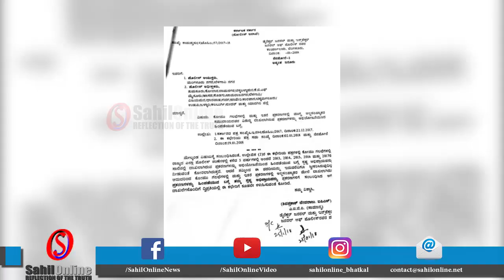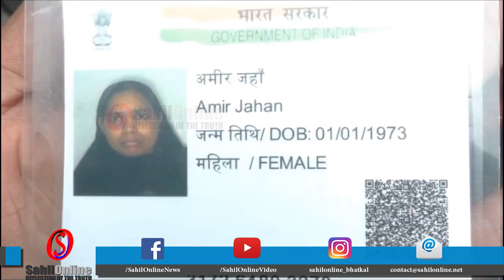4 Minute, 25 Khabrein dated 27 Jan 2018- State, National & International news - SahilOnline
Super fast news: 4 Minutes 25 Khabrein - dated 27th January  2018 Fatafat Khabren - by SahilOnline. Coastal Karnataka, State, National, International and Sports news - Bhatkal Uttara Kannada, India.

کرناٹک کے محکمہ پولس نے فرقہ وارانہ فساد ات  میں دائر مقدمات واپس لینے کے لئے جاری کیا سرکیولر ۔اقلیتی  طبقہ کے بے قصور نوجوانوں کی  تفصیلات  کی گئی طلب ۔ریاستی حکومت پر اقلیتو ں کو لبھانے کی کوشش کا بی جے پی نے لگایا الزام
کرناٹک کے بیلگاوی میں پدماوت کے خلاف کیا گیا ہنگامہ ۔تشدد پسندوں نے سینما  ہال پر  پھینکا پیٹرول بم ۔
راجدھانی دہلی سمیت ملک بھر میں  جوش و خروش کے ساتھ منایا گیا   یوم جمہوریہ  ۔بی ایس ایف کے جوانوں سمیت خواتین نے بھی موٹر سائیکل پر دکھایا شاندار کرتب ۔
بھٹکل  تعلقہ اسٹیڈیم میں بھی  منایا گیا انہتروا ں یوم جمہوریہ کا شاندار جشن ۔ پرچم کشائی کے بعد طلباء و طالبات  نے پیش کیا دلچسپ ثقافتی پروگرام ۔
 کرناٹک کے منڈیامیں ٹیچر کی ہراسانی سے  پریشان  14سالہ طالبہ نے کی خودکشی۔اسکول کے انگلش ٹیچر پر طالبہ کو پچھلے تین مہینوں سے ہراساں کرنے کا اہے الزام ۔خودکشی سے قبل طالبہ نے والدین سے کی تھی شکایت ۔

 ممبئی  گورے گاؤں کی کاما انڈسٹریز  میں پیش آیا  بھیانک آتشز دگی کا   واقعہ ۔درجن بھر سے زائد فائر انجنوں نےبمشکل آگ پر پایاقابو۔لاکھوں کے نقصان کا لگایا جارہاہے تخمینہ ۔
مراد آباد میں  ایکسپورٹر نے  تابڑ توڑ گولیا چلا  کر  اپنی  ہی بیوی کا کیا قتل ۔معموملی نوک جھونک   بنی قتل کی وجہ ۔ایکسپوٹر کی گولی سے ایک راہگیر بھی ہوا  زخمی ۔ملزم کو گرفتار کر پولس لررہی تحقیقات
یوپی کے مراد آباد میں   بھوک سے تڑپ تڑپ کر ایک خاتون کی ہوئی موت ۔راشن نہ ہونے سے خاتون  کئی مہینوں سے بھوک  کی حالت میں گزاررہی تھی زندگی ۔انتظامیہ نے  بھوک    سے موت کے دعوے کو کیا مسترد  ۔
آسام بند کے دوران احتجاجیوں پر پولس نے کی فائرنگ ۔فائرنگ میں دو افراد ہلا ک ۔متعدد لوگ بتائے جارہے ہیں زخمی ۔ قصور واروں کے خلاف کارروائی کرنے ڈی آئی جی نے کی یقین دہانی۔
مہاراشٹرا کے پنچ گنگا ندی میں گری مسافروں سے بھری بس ۔حادثہ میں تیرا افراد کی ہوئی موت ۔تین  شدید زخمیوں  کو ہاسپٹل میں کیا گیا داخل ۔

سکیورٹی اہلکار کو تھپڑ رسید کرنے کا معاملہ ۔گجر سماج   نے کیا  مدھیہ پردیش کے سی سیم شیوراج سنگھ کے خلاف احتجاج ۔پندرہ جنوری کو سی ایم نے مارا تھا تھپڑ ۔
یوگی راج میں جل اٹھا یوپی کا شہرکاس گنج۔ترنگا یاترا کے دوران دوگروہوں کے درمیا ن ہوئی جھڑپ ۔جھڑپ کے دوران سولہ سالہ لڑکے کی ہوئی موت ۔
فرقہ وارانہ    کشیدگی کے بعد  علاقہ میں نافذ کی گئی کرفیو ۔  تشد د کے الزام میں 5 افراد کو کیا گیا گرفتار ۔اے بی وی پی کی ترنگا یاترا کے دوران بھڑک اٹھا تھی  تشدد  کی آگ ۔
یوپی  میں تھمتا نظر نہیں آرہاہے تشد کا سلسلہ۔کرفیوکے باوجود آج بھی شرپسندوں نے    پتھراؤ کے ساتھ ایک بس میں لگائی  آگ ۔ سوالات کے گھیرے میں ہے یوپی سرکار۔
اتر پردیش کے قنوج میں درندوں نے کی   سات سالہ  لڑکی  کی عصمت تار تار ۔لڑکی کی حالت بتائی جارہی ہے نازک ۔معاملہ درج کر ایک شخص کو کیا گیا گرفتار ۔

 سب انسپکٹر کا ملزم سے مساج کرانے کا ویڈیو ہوا وائرل ۔مدھیہ پردیش کے تِیکم گڑھ میں ایس آئی لیلا دھر نے ڈیوٹی کے دوران ملزم سے کرایا مساج ۔
پنجاب کے نابھا جیل بریک۔ کر فرار ہو ئےموسٹ وانٹیڈ   گینگ اسٹر ۔ویکی گاؤنڈرکا کیا گیا انکاؤٹر ۔جیل بریک  ماسٹر   مائنڈ  پریم لاہوریہ     کو بھی انکاؤنٹر میں کیا گیا ڈھیر ۔ راجستھان کے شری گنگا نگر میں پنجاب پولس کو ملی بڑی  کامیابی ۔
دہلی میں عام آدمی پارٹی نے کنورزن چارج اور سیلنگ کے خلاف کیا زبر دست احتجاج ۔ مظاہرین کنورزن چارج ختم کرنے  کا کررہے تھے مطالبہ ۔کنورزن کے نام پر لاکھوں کی اصولی کا مظاہرین نے لگایاالزام ۔
اعظم گڑھ میں پچاس ہزا ر کا انعامی بدمعاش پولس انکاؤنٹر میں ہوا ڈھیر ۔پانچ دن قبل ملزم نے جیل پریسن میں گھس کر ایک سپاہی پر کیا تھا قاتلانہ حملہ ۔

ہندو یوا وہنی کے    نگیندر تومر نے دیا پھر متنازعہ بیا ن ۔ ایک ہندو   کی  مسلم کے ساتھ شادی کے مقابلے دس مسلم لڑکیوں سے شادی رچانے ہندؤ  ں کو دی ہدایت ۔
انیس سوبیاسی  میں اسرائیل نے رچی تھی یاسر عرفات کے قتل کی سازش ۔اسرائیلی رپورٹر نے اپنی کتاب میں سازش کو کیا بے نقاب
یمن کے ساحل   کے قریب  پناہ گزینوں کی غرقاب ہوئی   کشتی ، حادثہ میں  30 افراد  کی ہوئی موت ۔کشتی پر گنجائش سے زائد افراد تھے سوار
پورے امریکی جِمناسٹک بورڈ نے استعفی دینے کا کیا فیصلہ ۔عصمت ریزی معاملے میں سابق امریکی جِمناسٹک  ڈاکٹر لیری نَسّار کو  سزا سنانے کے بعد  لیا گیا ہے فیصلہ ۔
آئی پی ایل کے گیارہویں سیزن کی آج  اور کل ہوگی نیلامی ۔بنگلورو  میں ہونے والی نیلامی میں کُل پانچ سو اٹہتر قومی اور بین الاقوامی کھلاڈ   ی ہونگے شامل ۔شیکھر دھون پر لگی سب سے پہلے بولی ۔پانچ کروڈ بیس لاکھ میں بکے  کھلاڈی شیکھر دھون ۔
حیدرآباد میں کرکٹ میدان میں   ٹورنامنٹ کے دوران   کھلاڈی کو پڑا دل  کو  دورہ ۔ہاسپٹل میں ہوئی کھلاڈی کی موت ۔